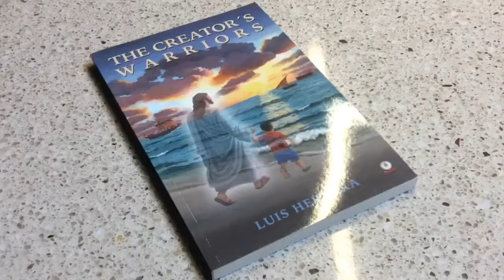YAKIZAKANA TO GOHAN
Japonés